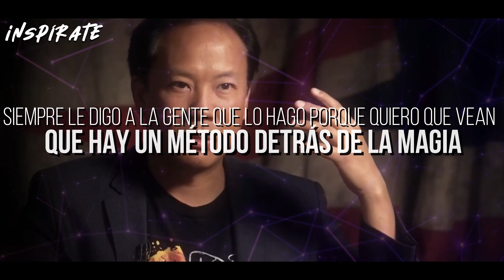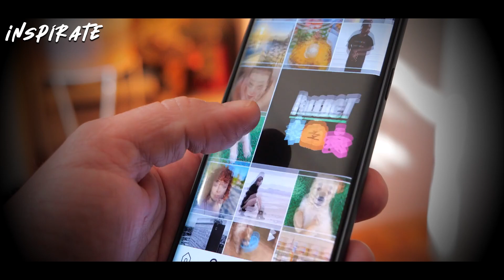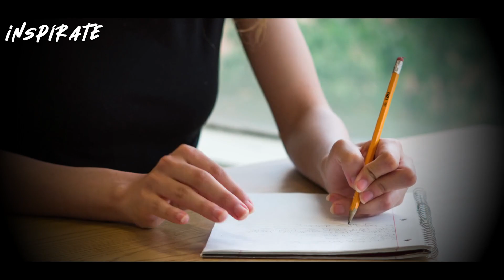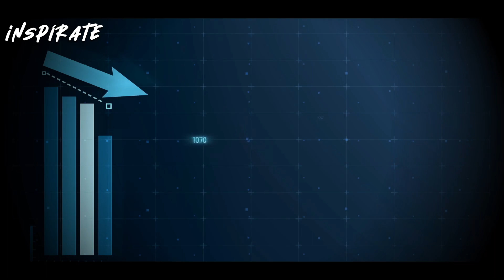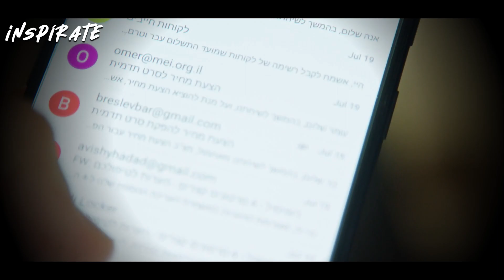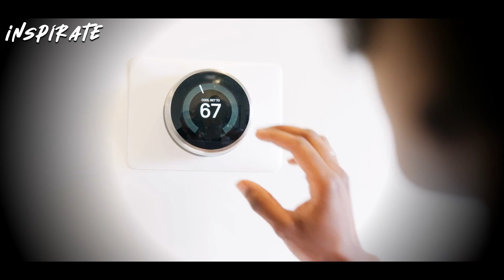¡Nunca más volverás a SER PEREZOSO! "La primera hora del día es CRUCIAL" [No hagas esto] Jim Kwik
✅ Descubre los SECRETOS más IMPORTANTES para superar la ADICCIÓN a la tecnología y así recuperar TU VIDA

🥇¿Me creerías si te dijera que hay métodos efectivos para contrarrestar la pereza, reconfigurar tu cerebro para tener un mejor rendimiento en cualquier aspecto que desees?

Si deseas conocer cómo aumentar tu productividad, adoptar hábitos más sanos, obtener un enfoque inquebrantable, mejorar tu memoria, recuperar la creatividad y la concentración, tener conocimientos sobre las etapas del día a las cuales debes sacar provecho, ser tu yo más seguro, conocer la importancia de conocerte a ti mismo y aumentar tu confianza, quédate hasta el final del video.

Ya que, Jim Kwik el entrenador cerebral numero 1 del mundo, conocido por sus técnicas de lectura rápida, aprendizaje acelerado, optimización del cerebro y mejora de la memoria te ayudara a eliminar la pereza por completo.